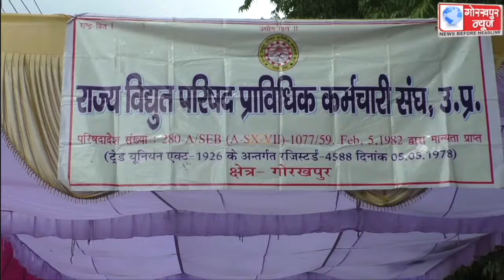शीर्ष ऊर्जा प्रबन्धन की वादा खिलाफी के विरुद्ध जारी आंदोलन के तहत राज्य विद्युत परिषद प्राविधिक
शीर्ष ऊर्जा प्रबन्धन की वादा खिलाफी के विरुद्ध जारी आंदोलन के तहत राज्य विद्युत परिषद प्राविधिक कर्मचारी संघ जनपद इकाई के बैनर तले तकनीकी कर्मचारियो ने मुख्य विद्युत अभियंता कार्यालय के समक्ष किया धरना प्रदर्शन,मांगे पूरी नही होने पर 25 अक्टूबर को शक्ति भवन पर प्रदर्शन की दी चेतावनी